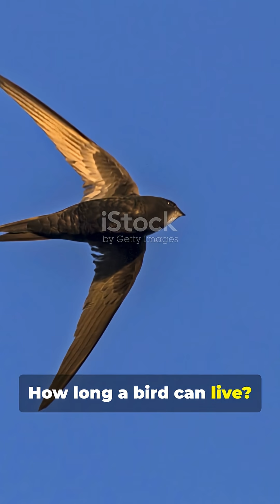This Tiny Bird Lives Longer Than You Think!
Discover the surprising lifespan of the Common Swift in this short, stunning 2-minute YouTube Short (9:16). Despite a nonstop, high-energy aerial lifestyle, some swifts live over 20 years — a record-breaking feat for such a tiny bird. Learn how migration, flight adaptations, and survival strategies contribute to their longevity. Perfect for bird lovers, nature fans, and curious minds.